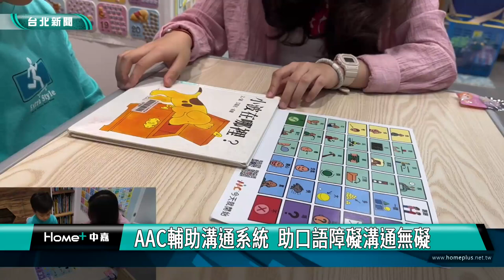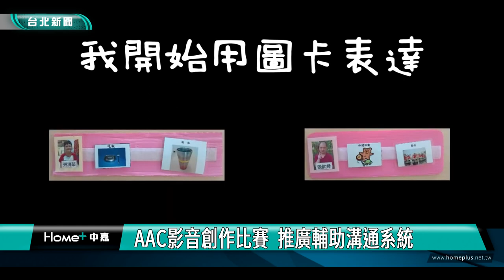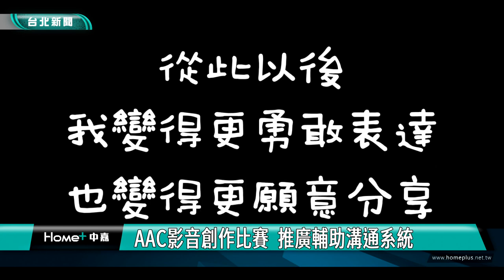社福 溝通|AAC輔助溝通系統 助口語障礙溝通無礙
溝通是人與人交流的基本，但有些人因為先天身心障礙，或後天疾病的關係，無法像一般人一樣，暢所欲言的表達想法，根據資料推估，台灣大約有30多萬人正遭遇溝通上的困擾，此時輔助溝通系統（AAC）就是最佳的解決方案，第一社福舉辦第一屆「AAC影音創作比賽」，讓更多人認識AAC、了解AAC的重要性。

腦性麻痺的阿航雖然可以理解日常對話，但開口發音對他來說很吃力，透過輔助溝通系統（AAC），從圖卡及用文字點選，來表達自己的想法。多重障礙的閎閎，則是用眼神，從圖卡中選擇想吃的點心、想看的卡通，因為有了可以自我表達及做選擇的機會，閎閎現在可以更有自信地和人互動。

第一社福舉辦第一屆「AAC影音創作比賽」，共有19件作品參賽，獲獎作品以動畫、短劇、類紀錄片等多種形式，讓社會大眾更容易理解AAC以及如何幫助使用者。

第一社福希望透過這次活動，讓社會大眾了解喪失語言能力，不代表只能過著孤獨或沉默的生活，經由AAC 的支持，有口語溝通困難的人們，也能和他人溝通互動，自信地表達出自己的需求、想法和情緒，享有更好的生活品質。